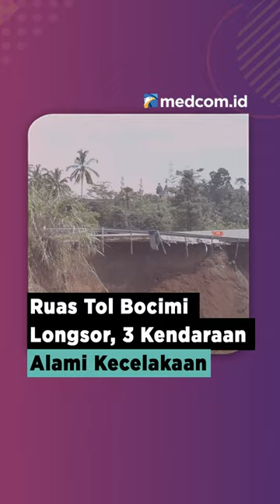RUAS TOL BOCIMI LONGSOR, 3 KENDARAAN ALAMI KECELAKAAN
Jalan tol Bogor Ciawi Sukabumi (Bocimi) mengalami amblas dari arah Jakarta menuju Sukabumi.

Total ada tiga kendaraan yang mengalami kecelakaan saat longsor terjadi di KM 64, ruas Tol Bocimi, dekat dengan pintu Tol Parungkuda, Kabupaten Sukabumi. Polisi juga meluruskan soal informasi mobil yang ikut terperosok saat longsor terjadi pada Rabu (3/4/2024) malam tadi.